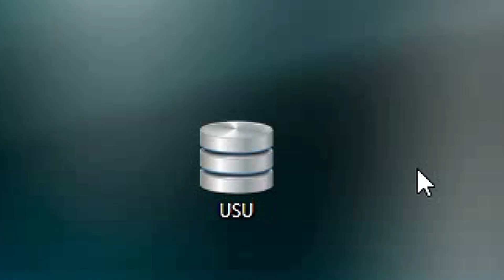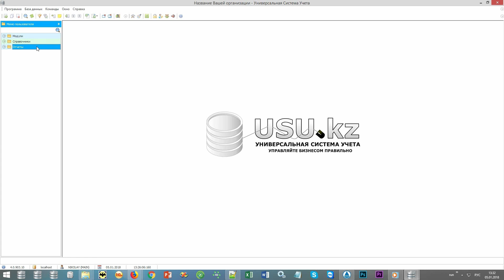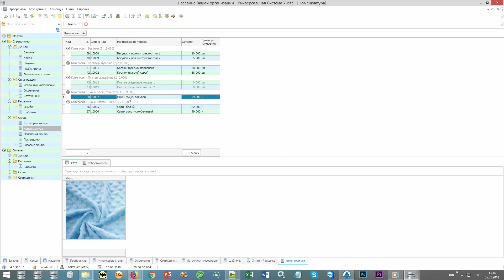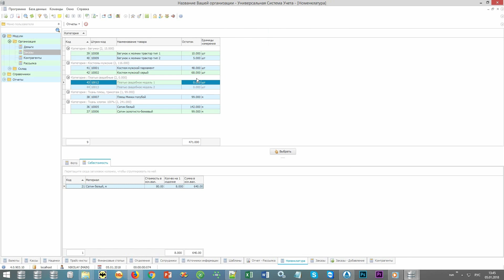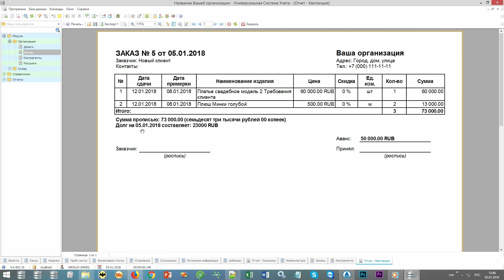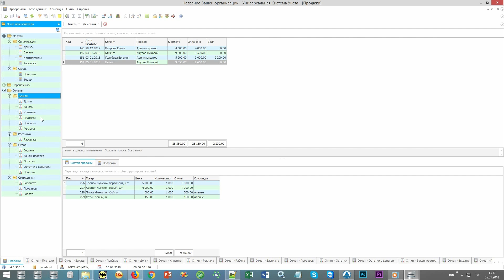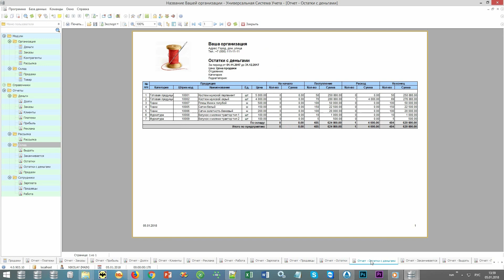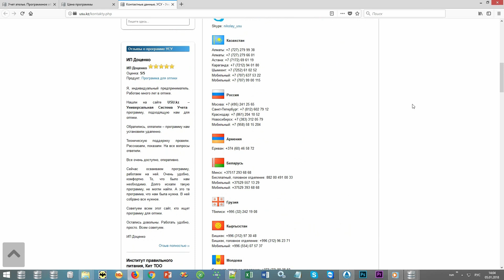CRM для швейного производства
Автоматизированная система CRM для швейного производства обеспечивает комплексной автоматизацией с введением документооборота и хранением информационных данных в централизованном хранилище. На сегодняшний день программа выполняет функции управления, контроля, учета, аналитики безошибочно предоставляя сведения руководству для последующего грамотно спланированного плана действий для успешной деятельности организации. Программы отличаются по модулям и составу, по цене и качеству осуществления ежедневных процессов. Желая приобрести систему CRM под швейное производство, идеально подойдет софт «Универсальная Система Учета«. Программное обеспечение имеет гибкие параметры конфигурации, модули и инструменты, подходящие под любую сферу деятельности с индивидуальным выбором, многопользовательским форматом работы и безграничным потенциалом, способствующим быстрому развитию бизнеса. В приложении без труда разберется каждый сотрудник швейного производства, даже без опыта работы в программном обеспечении.